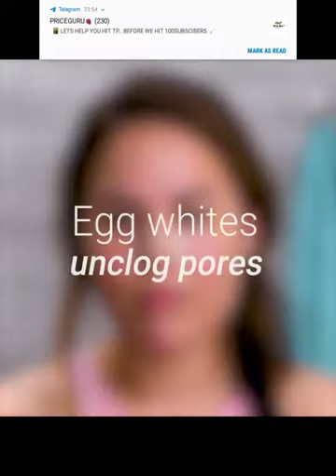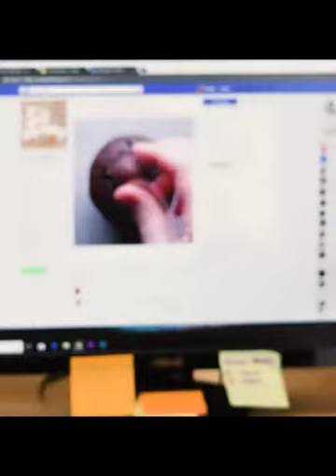Barang Biasa Dengan Manfaat Luar Biasa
Manfaatkan Semua Barang Yang Ada, Maka Anda Akan Menemukan Sesuatu Yang Luar Biasa Didalamnya.